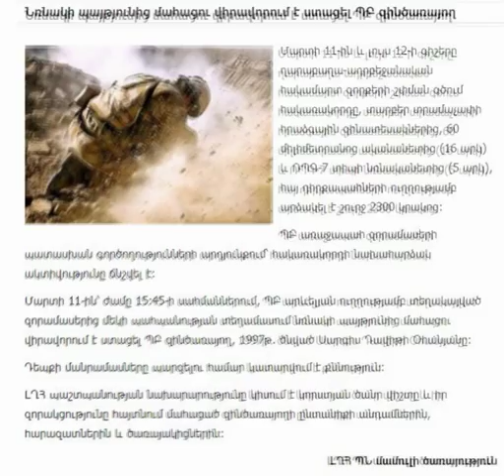Նռնակի պայթյունից մահացու վիրավորում է ստացել ՊԲ զինծառայող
Նռնակի պայթյունից մահացու վիրավորում է ստացել ՊԲ զինծառայող Նոր տեսանյութերի և լավագույն նորությունների համար այցելեք Մենք տեղափոխվել ենք, միացեք մեր նոր ալիքին